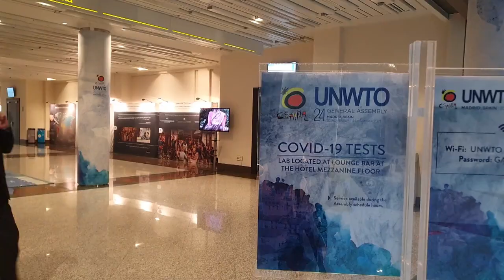Туриндустрия: как развиваться после пандемии?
Новостным фоном для 24-й Генеральной ассамблеи Всемирной организации по туризму ООН (UNWTO), проходящей на этой неделе в Мадриде, стало появление нового варианта коронавируса. Но и без него повестка дня первого за 2 года очного собрания туриндустрии была посвящена последствиям пандемии.